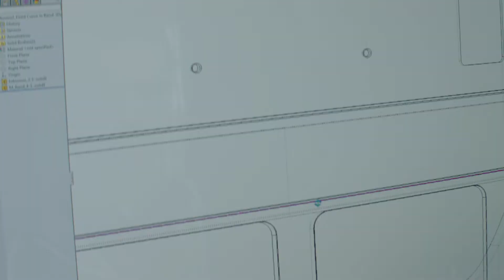Removing Barriers Pt. 1: How We Design Ultrasound Systems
How do we help clinicians around the world remove barriers to patient care? SonoSite's Chief Medical Officer and Experience Design Team discuss how our unique design process helps discover the problems our users face, and helps create the solutions that solve them. For information and infographics on how we create ultrasound machines for ease-of-use, reliability and durability, check out our SonoSite Brand Pillars